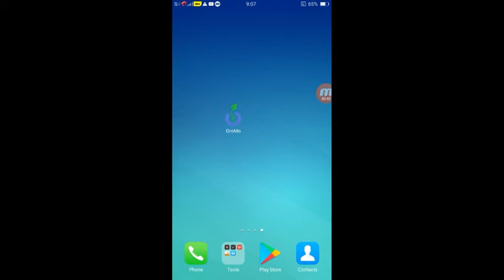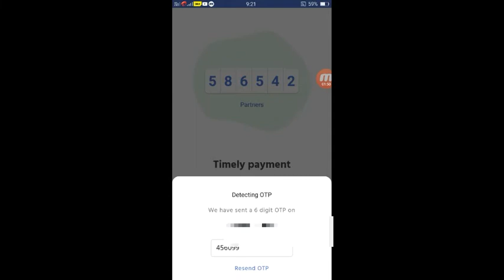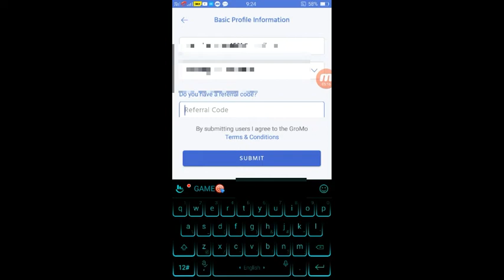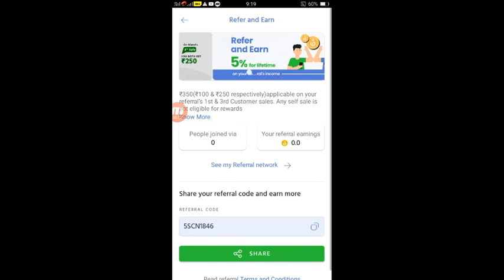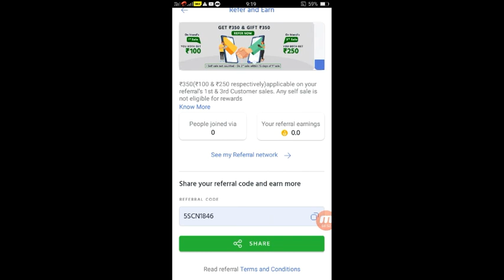Gromo App Referral Code | Gromo App Me Referral Code Kaise Dale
Gromo app referral code :-  5SCN1846

Hi
    Dosto Maine is video me  gromo app me referral code kaise konsa dalsakate ho eis ke jankari banaye hai .
     Aur referral code ka option kaha aur kab milta hai eis ke full infarmesen bataya hai. aur friend aap ka referral code kaha millte hai. yahi be bataya hai.

Topice covered  :-

1) how to enter referral code in gromo app
2) Gromo app me referral code kaise dale
3) referral code for referral app
4) Gromo app ke liye referral code
5) Gromo app enter referral code
6) Gromo app code

🔊 जरूरी सुचना 🔊

आप को बता दे कि ऑनलाइन निवेश सुरक्षित नहीं होता है। उसमें बहुत सारी जोखिम रहता है इसलिए पैसा निवेश करने से पहले सोच विचार कर लें। अगर किसी तरह का आपके साथ स्कैम होता है तो उसके ज़िम्मेदार आप खुद होंगे हमारा चैनल नहीं । मैं एक YouTuber हूं किसी कंपनी का कोई प्रमोटर नहीं